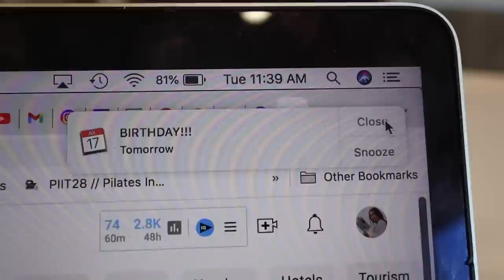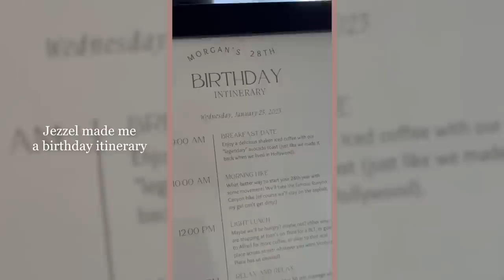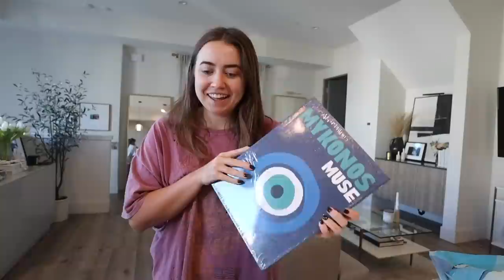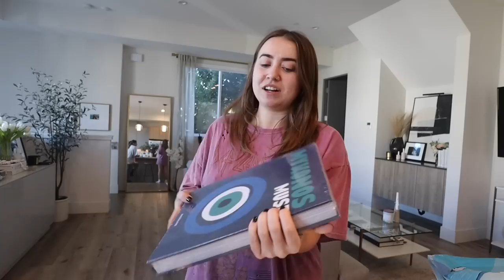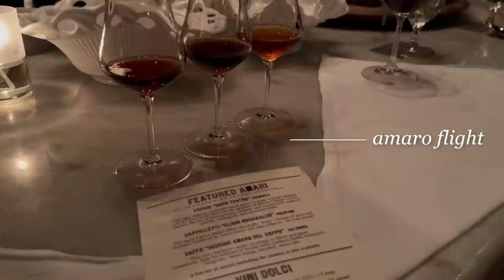28th birthday vlog!!! so many surprises + weight gain chat | ep. 7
Welcome to my 28th birthday vlog!!! In the days leading up, I have some productive work days, share some personal weight gain thoughts, and get a bday surprise from Jezzel a day early. On the 25th, I turn 28 and have the best day filled with surprise gifts, the cutest framed itinerary, and a day full of my favorite things (hiking, coffee, a massage, dinner at Mozza)! Thank you for all of the birthday wishes & 28 has already been amazing so far. :)

TIME STAMPS
0:00 Catching up & weight gain chat
3:34 Getting an editor?
5:50 Story time: getting followed
8:28 Work out & make dinner with us
10:03 A new day & feeling productive!
12:00 Crying lol & a brand chat
14:28 PR unboxing & Rumble class
15:00 Surprise from Jezzel (crying again)
15:35 Bday photoshoot, cake cutting & friend time
16:34 My birthday!!! Itinerary reaction
18:10 Opening presents
19:09 Bday festivities! Hike, massage, dinner & more